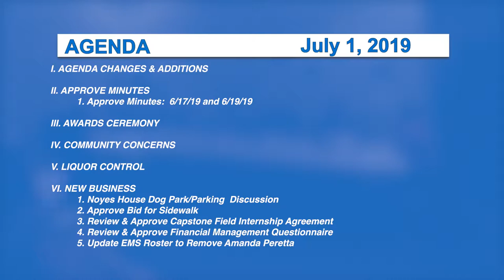Morristown Selectboard, 7/1/19